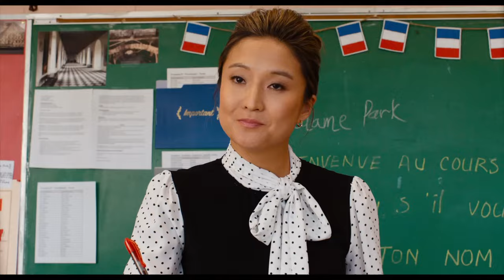Mean Girls 2024 | This remake is actually not bad!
Mean Girls is back! This time its a musical. I actually really dug this movie. Looking to watch it? Check it out on Paramount Plus.

Premise
Cady Heron is a hit with the Plastics, an A-list girl clique at her new school. But everything changes when she makes the mistake of falling for Aaron Samuels, the ex-boyfriend of alpha Plastic Regina George.

Starring
Angourie Rice as Cady Heron,
Reneé Rapp as Regina George,
Auliʻi Cravalho as Janis 'Imi'ike,
Jaquel Spivey as Damian Hubbard,
Avantika as Karen Shetty,
Bebe Wood as Gretchen Wieners,
Christopher Briney as Aaron Samuels,
Jenna Fischer as Ms. Heron,
Busy Philipps as Mrs. George,
Tina Fey as Ms. Norbury,
Tim Meadows as Mr. Duvall